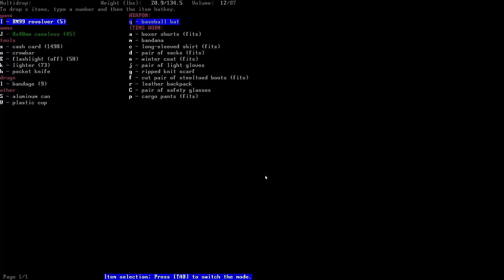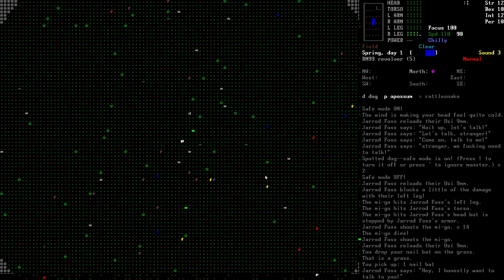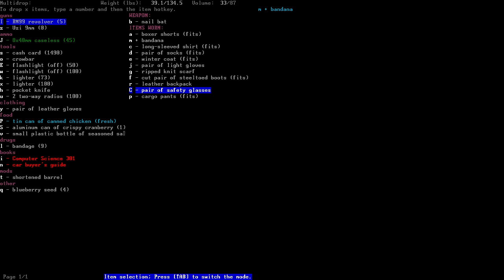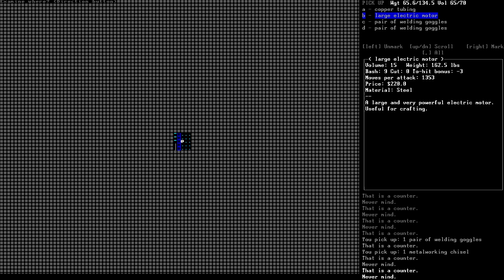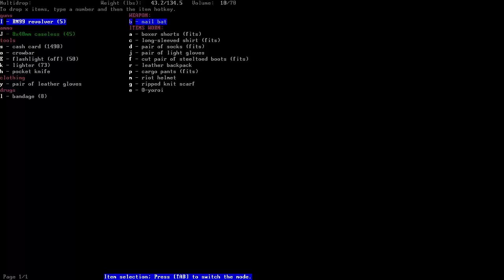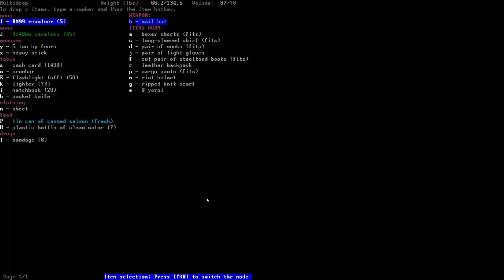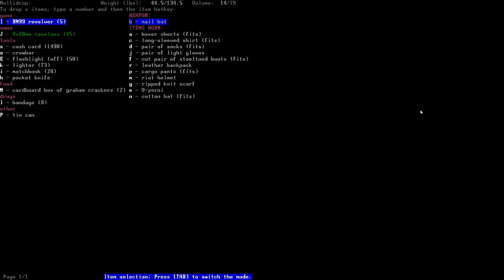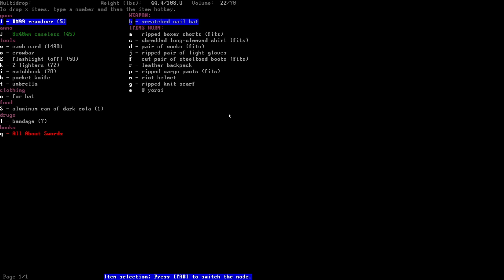A Big Lootbox? | CDDA 0.B Gameplay #3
Actually it could be anything, in this build of the game its just a giant pile of scrap metal.

Title: A Big Lootbox? | CDDA 0.B Gameplay #3

About this channel: Howdy folks, my name's Lance or as I go by here Command Line Vulpine. Welcome to the channel!

I'm a variety gamer, so you can expect to see all kinds of different games here over the months.  In particular I play lots of indie games from 7 Days to Die, to Kerbal Space Program, to games you've maybe never seen before like Cataclsym DDA.  Though I often check out popular games too - like Elden Ring!